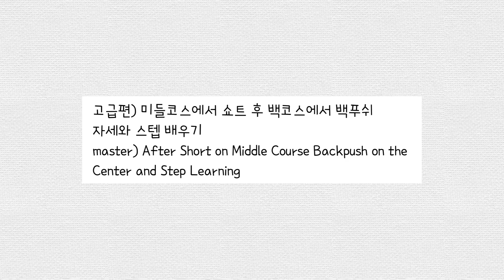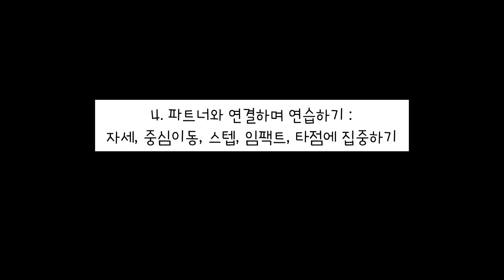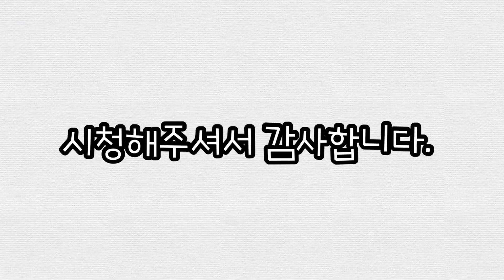[손코]11-2.고급편) 미들코스에서 쇼트 후 백코스에서 백푸쉬 자세와 스텝 배우기 master) After Short on Middle Course Backpush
고급편) 미들코스에서 쇼트 후 백코스에서 백푸쉬
자세와 스텝 배우기
master) After Short on Middle Course Backpush on the
Center and Step Learning

1. 기초편(basic)
기본 자세와 중심이동,스텝의 보완(스윙연습, 볼박스 약하게)
2. 고급편(master)
공치며 자세와 타이밍, 중심이동, 스텝에 보완
(볼박스 강하게, 배운기술 연결하며 연습)

* 중요하게 생각하시는 연습을 선택해 보실 수 있습니다. ^^
물론 다 보시면 더욱 더 좋습니다.  손코올림=)